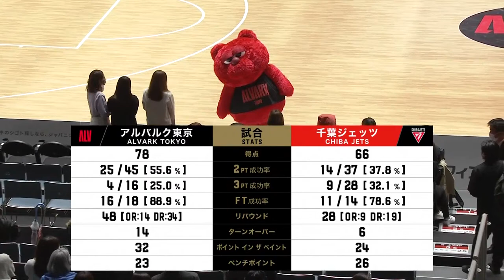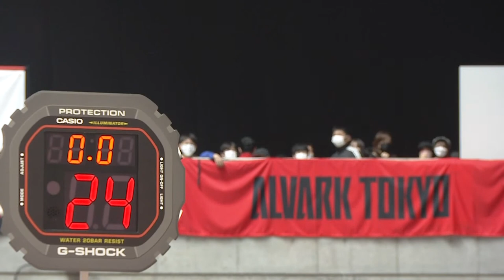[Live] ALVARK TOKYO vs CHIBA JETS | 10.07.2022 | B.LEAGUE 2021-22 SEASON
💥Battle of the playoffs contenders💥
ALVARK TOKYO, the two-time Champion, welcomes CHIBA JETS, the 2020-21 SEASON Champion, to the Yoyogi national stadium.

🔶KEY PLAYERS🔶
ALVARK TOKYO:
Daiki Tanaka - Talented allround player who can pass, shoot and defence. Four-time B.LEAGUE Best Five. 2019-20 Regular Season MVP. Ex-Captain of the Japan national team.
CHIBA JETS:
Yuki Togashi - Shortest but the best assist maker of the B.LEAGUE. Five-time  B.LEAGUE Best Five. Current captain of the Japan national team.